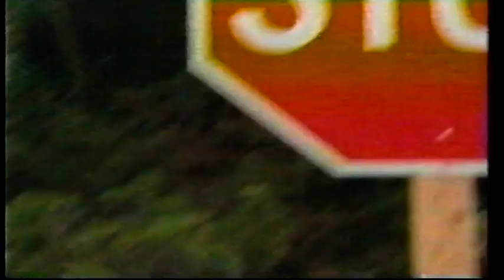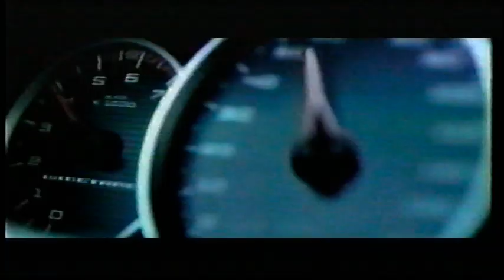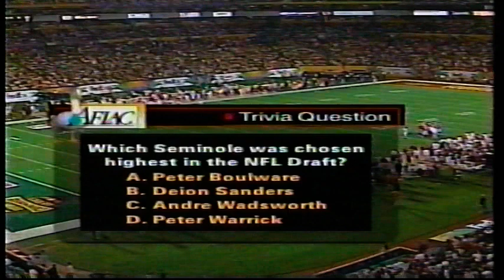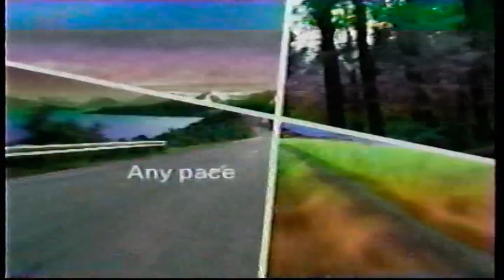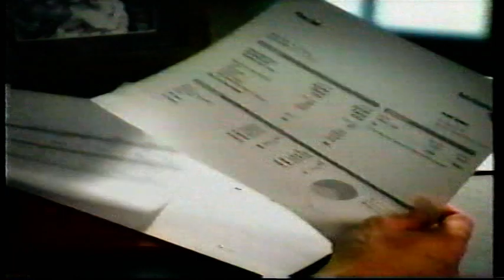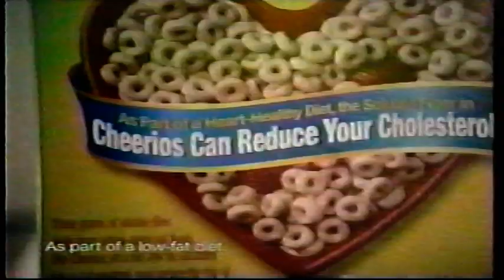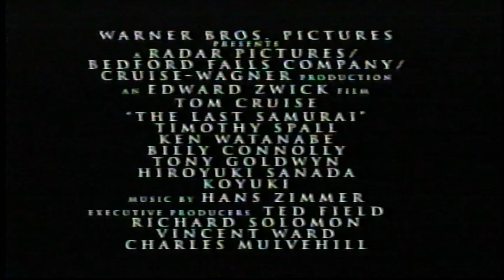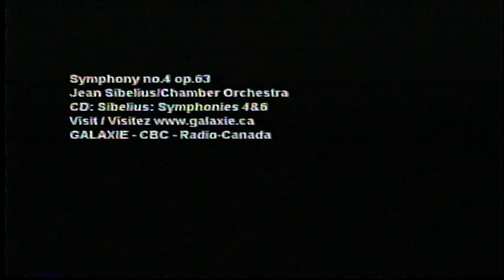L'orange Bowl de 2004 Miami vs Florida State